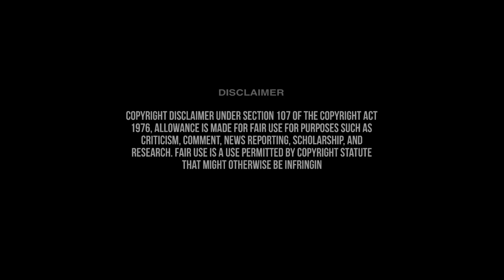Ordinary person - varathan | VARATHAN × Vikram | Fahad | aiswarya Lakshmi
Ordinary person - Leo | varathan remix | Fahad | aiswarya Lakshmi

this video made for to showcasing the editing skills of the individual

Varathan (transl. Newcomer) is a 2018 Indian Malayalam-language action thriller film written by Suhas-Sharfu and directed by Amal Neerad, who jointly produced with Nazriya Nazim under the banners of Fahadh Faasil and Friends and Amal Neerad Productions. It is an adaptation of the 1971 film Straw Dogs and stars Fahadh Faasil and Aishwarya Lekshmi in the lead roles.